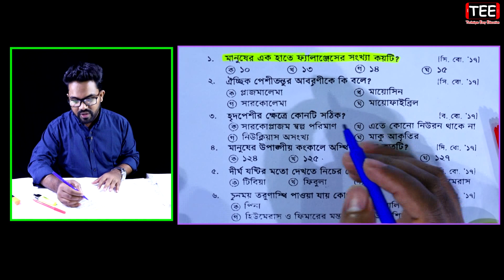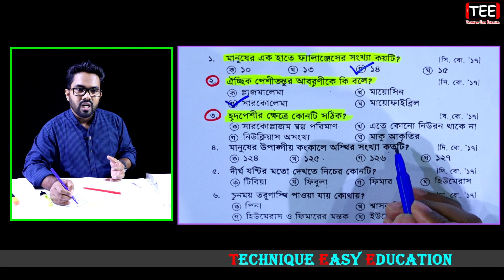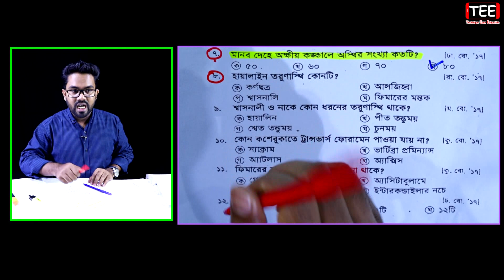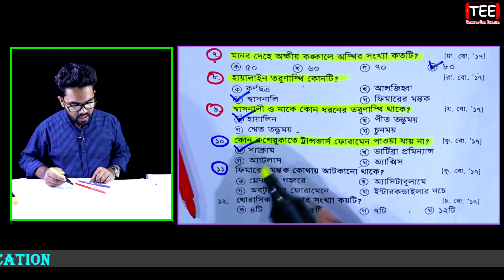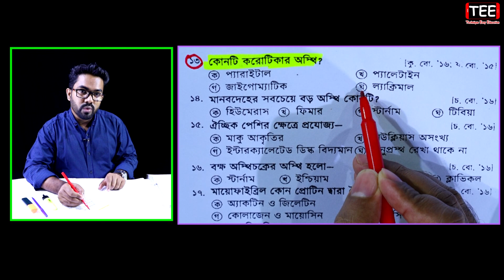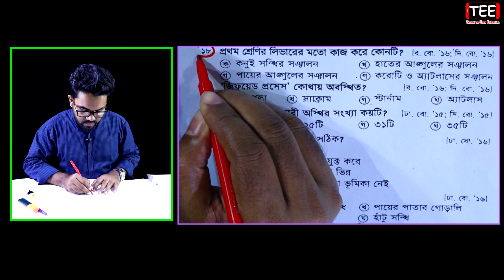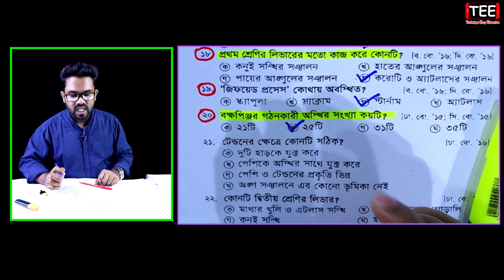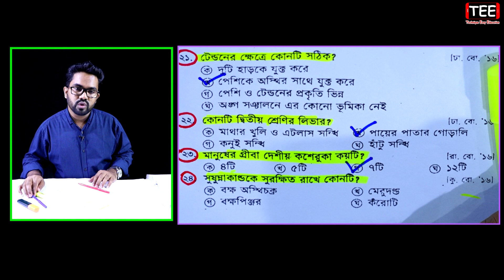HSC Biology 2nd Paper Chapter 7 || Board MCQ Solution || Part-1 | মানব শারীরতত্ত্ব : চলন ও অঙ্গচালনা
HSC Biology 2nd Paper Chapter 7 || Board MCQ Solution || Part-1 || মানব শারীরতত্ত্ব : চলন ও অঙ্গচালনা || জীববিজ্ঞান ২য় পত্র